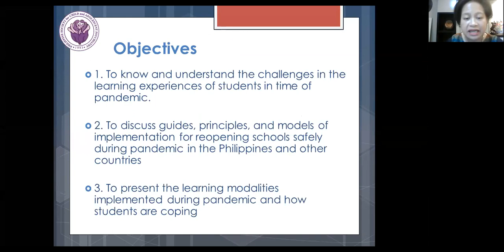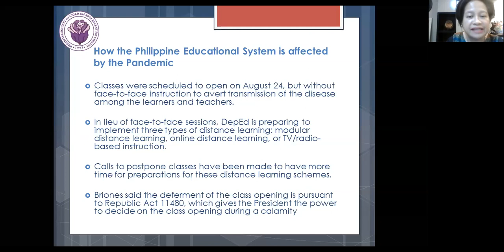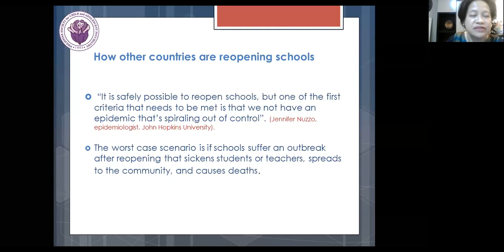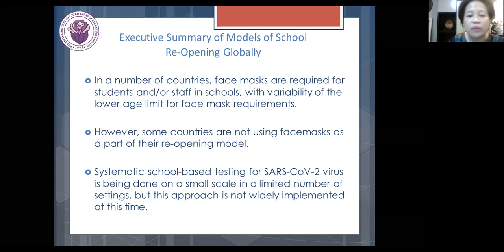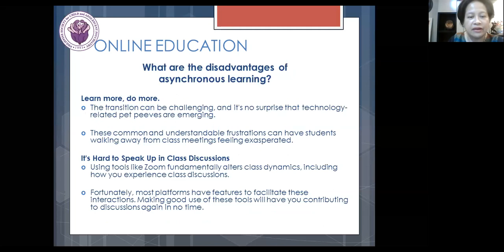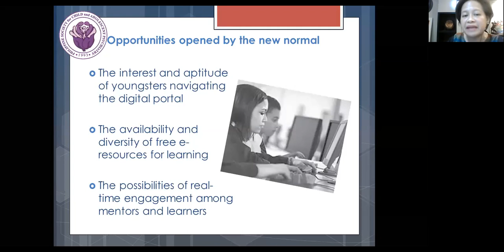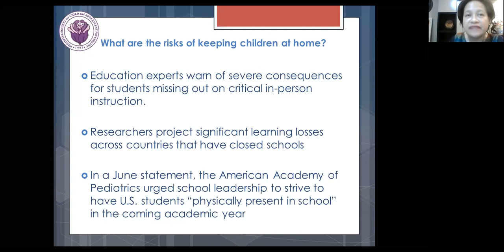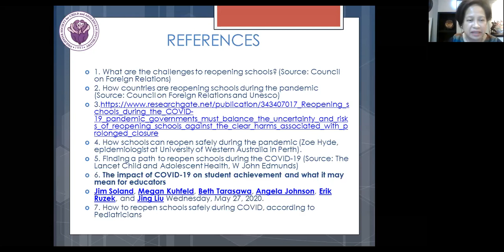Education in the New Normal: Learning and the Psychosocial Challenges to Students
Speaker: Dr. Rhodora Andrea M. Concepcion
PSCAP Webinar Theme:Challenges in the Care of Children and Families in Living the New Normal